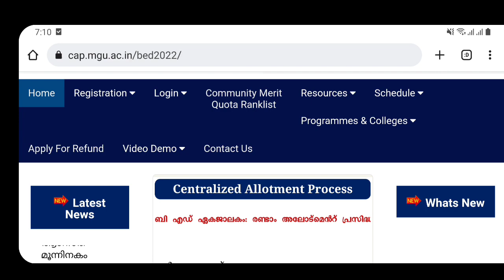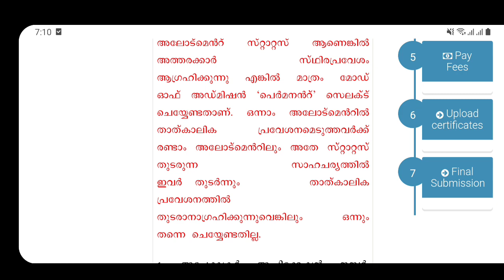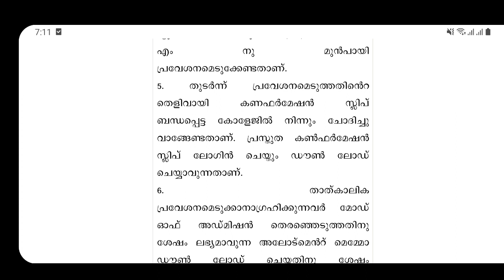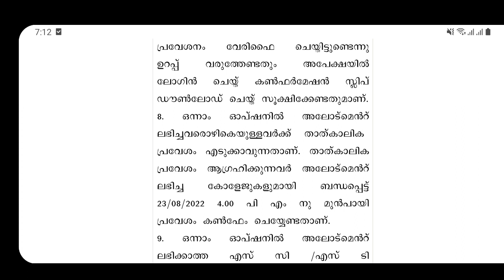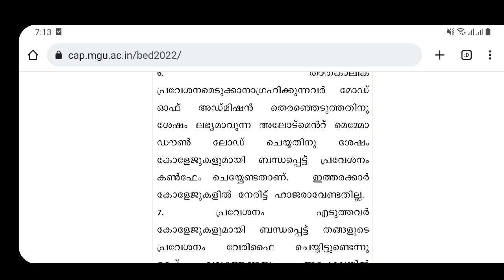B.Ed ADMISSION 2022 | MG UNIVERSITY | ALLOTMENT DETAILS | LATEST UPDATES| വിദ്യാർത്ഥികൾ ശ്രദ്ധിക്കുക